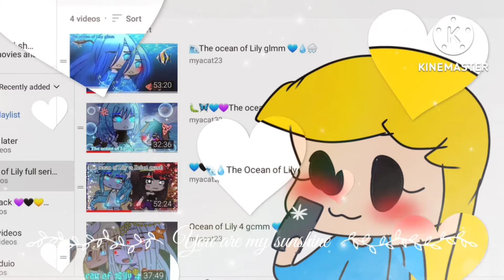Lily Fan art part 2! 🎨💙💦🖤👑